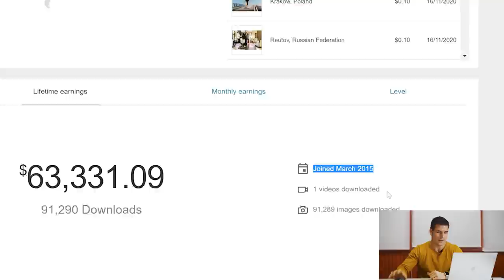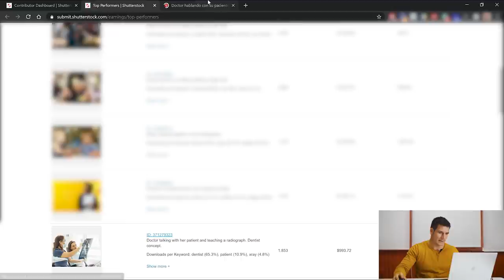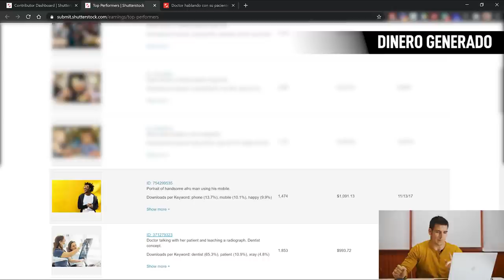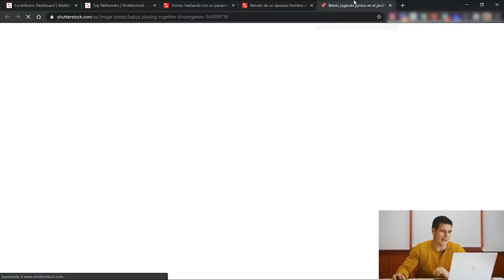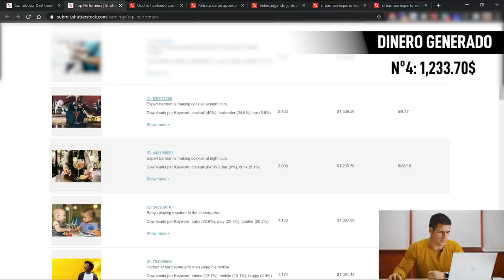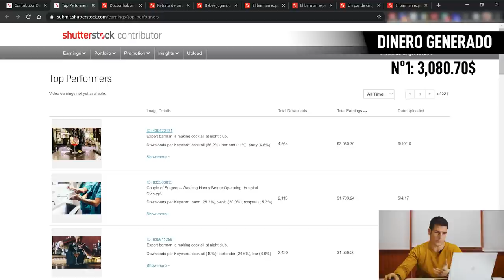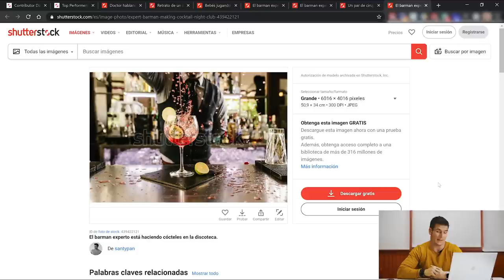Estas son las imágenes con las que más dinero he ganado en microstock! 💰📸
Durante estos mas de cinco años trabajando en la fotografía de stock, estas son las imágenes que mas dinero me han dado en las agencias microstock.
Hay que fijarse la maravillosa oportunidad que te ofrece el negocio de la industria del microstock que permite subir las mismas imágenes a diferentes agencias, lo que supone mas posibilidades de venta.
La venta de fotografias online en este tipo de negocio es muy rentable si sabes como distribuir todo el contenido que se genera.